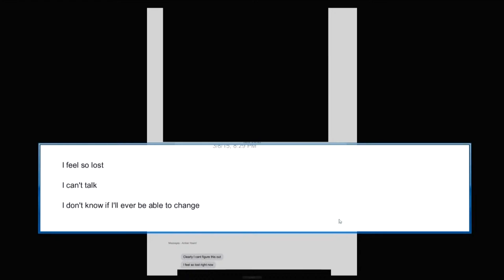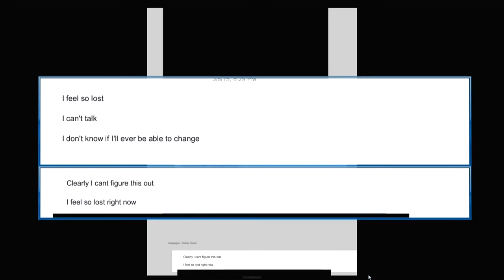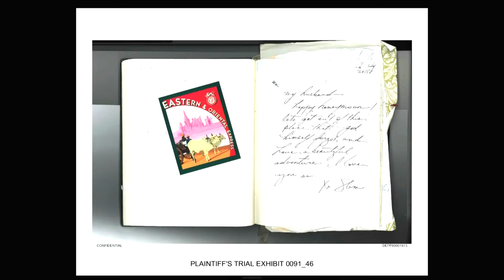Watch live: Amber Heard returns to stand in defamation trial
Amber Heard returns to the stand for cross-examination in the $50 million trial.